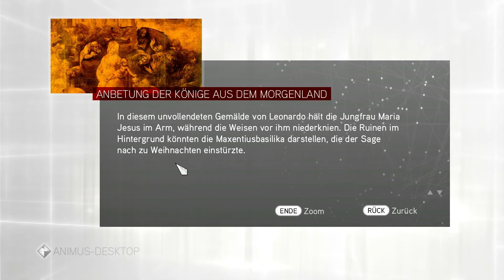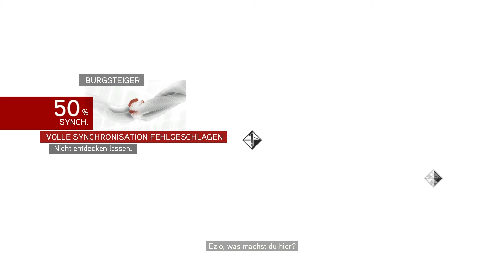[LP] Assassin's Creed Brotherhood ★34 - Extrem unauffällig [DE/HD+]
★ Viel Spaß mit dem folgenden Let's Play! ★

Genre: Action-Adventure
Entwickler: Ubisoft Montreal
Publisher: Ubisoft
USK: 16

★ Let's Play Assassin's Creed Brotherhood ★
Kommentiertes Gameplay von Sternenmaskerade (2015)

Wenn dir das Spiel gefällt, unterstütze den Hersteller und kaufe dir das Original! :)

★ Sternenmaskerade ★